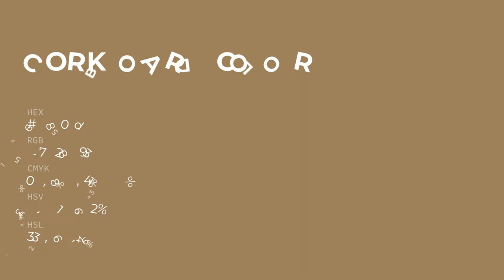Corkboard color 9d805d hex color - Brown color - Cool color 9d805d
What color is Corkboard ? 9d805d hex color - Brown color - Cool color 9d805d

Hex 9d805d Color Code is also known as Corkboard color.